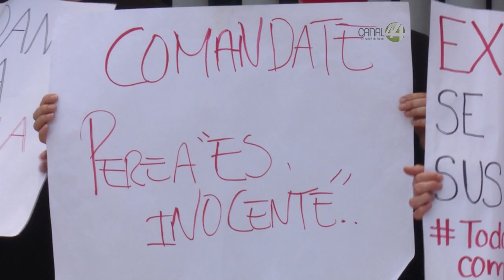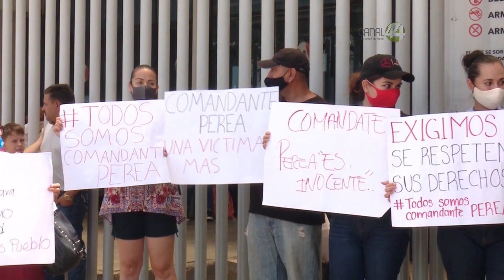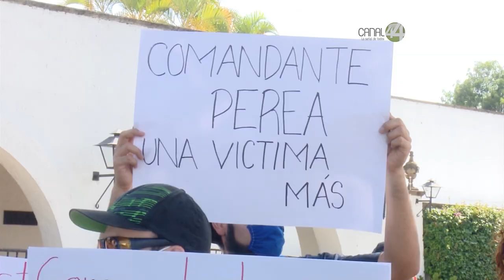Policías ministeriales detenidos, chivos expiatorios a decir del abogado del comandante de Fiscalía